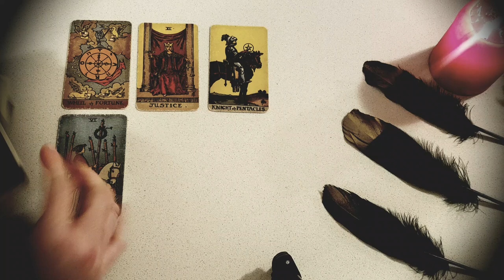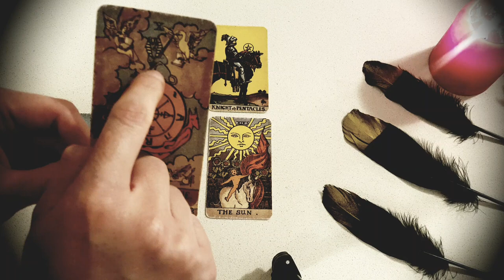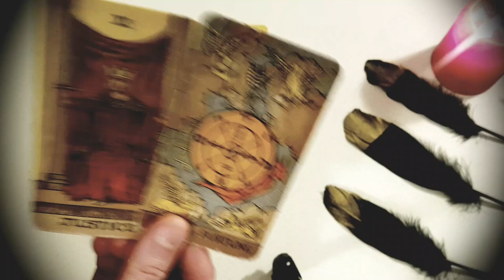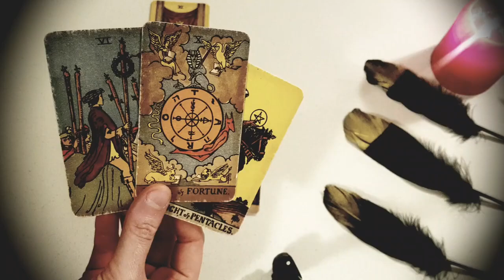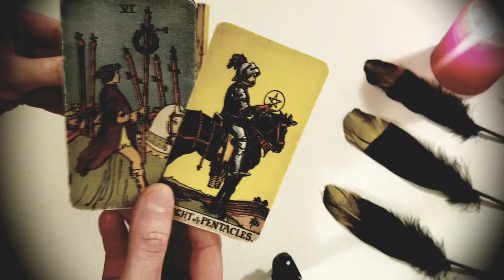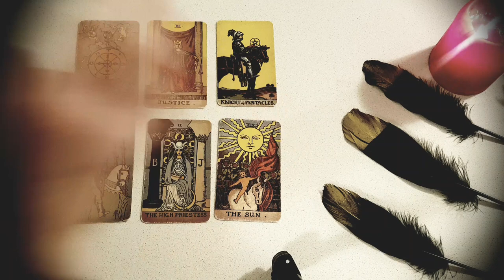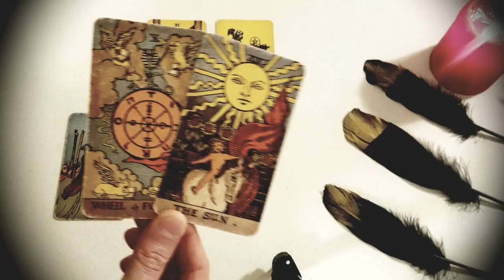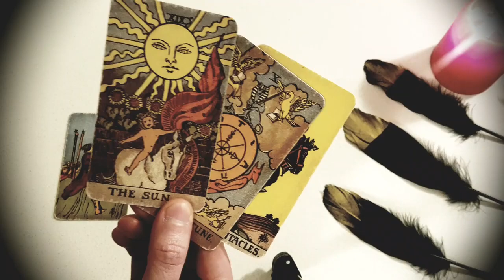TAURUS 🔮💜 THIS PERSON LIES AWAKE THINKING ABOUT TEXTING YOU...REGRETTING LETTING YOU GO! MAY 2023